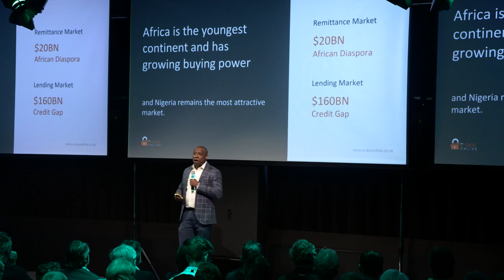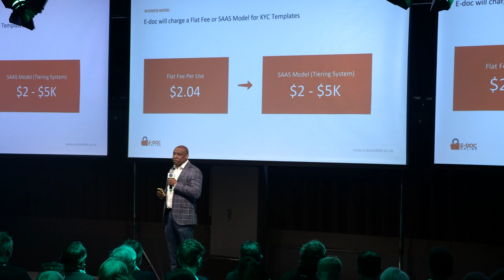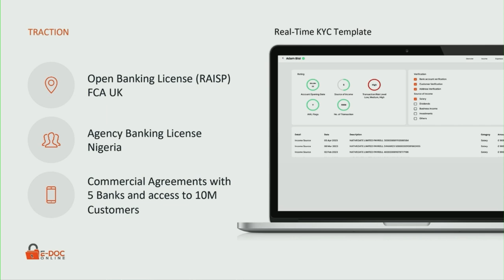E-Doc Online - Inclusive Fintech & DeFi - Pitch @ Impact Day: Sparking Change | 2023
E-doc Online leverages 60-70 data points, enabling decision makers to provide access to financial products to previously excluded groups. E-Doc takes unstructured data and structures it, creating an overview of a user’s financial history.  This applies to both retail customers and SME’s. 17M Nigerians live outside of Nigeria and have trouble obtaining financial services in their new country. E-doc enables immigrants to connect their non- Nigerian bank data to Nigerian Bank, which gives them a credit score in their new country, The solution will allow them access financial products in Nigeria.